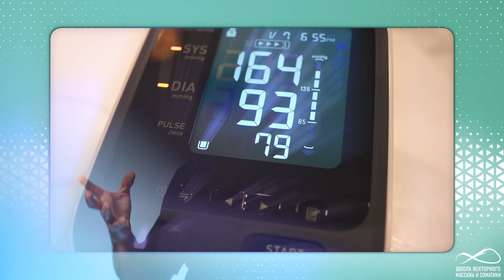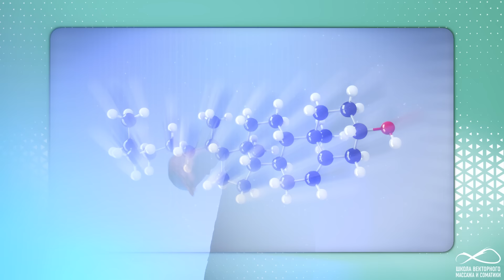Повышенный холестерин - НЕ приговор. Как снизить холестерин?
🔺 Приходите на практикум "Психосоматика: О чем кричит ваше тело через болезнь? Работа с эмоциями как ключ к глубинному исцелению"

🔔 Наладить желчеотток, восстановить ЖКТ и привести живот в порядок вам помогут специальные массажные техники. Кликайте за подробностями

Здравствуйте, друзья!

На связи Станислав Черноног — с важной темой про повышенный холестерин.

Высокий холестерин опасен для организма. Он может привести к заболеваниям сердца и сердечно-сосудистой системы. В сосудах образуются так называемые холестериновые бляшки, которые приводят к нарушению тока крови.

Принято считать, что мы получаем холестерин от вредной еды. Но на самом деле таким путем в организм поступает только треть холестерина, все остальное вырабатывает печень. Поэтому на вопрос, как снизить холестерин, есть четкий ответ: в первую очередь работать с печенью.

Что повышает холестерин?

👉 Затрудненный желчеотток
👉 Сдавление печени из-за неправильного дыхания
👉 Воспаление печени из-за проблем с кишечником
👉 Повышение сахара в крови из-за большого количества углеводов в еде

Проверять нужно все причины, в том числе, с учетом психосоматики. Например, нарушение выведения желчи часто сопровождает неврозы. А переизбыток сладкого в питании может говорить о недостатке позитивных эмоций в жизни.

Повышенный холестерин у женщин обычно бывает из-за низкого веса или снижения уровня эстрогена. А у мужчин холестериновые сосуды чаще образуются вследствие неправильного питания и вредных привычек.

Уровень холестерина нужно проверять не реже раза в год. А как давно это делали вы?